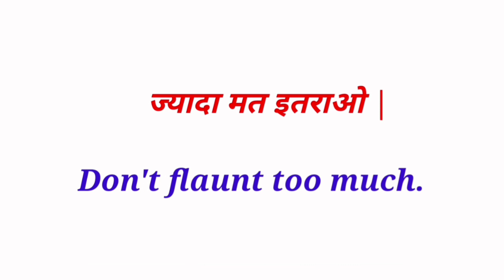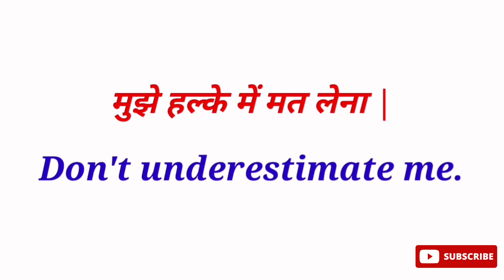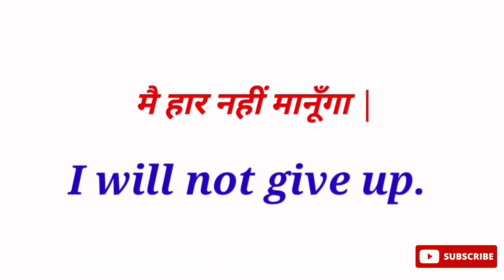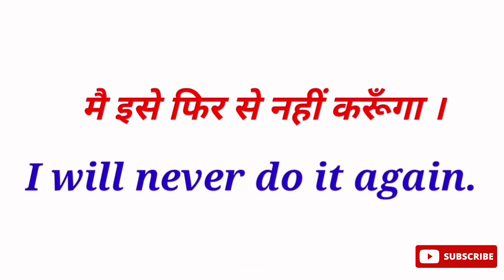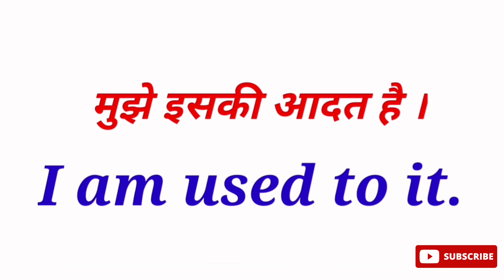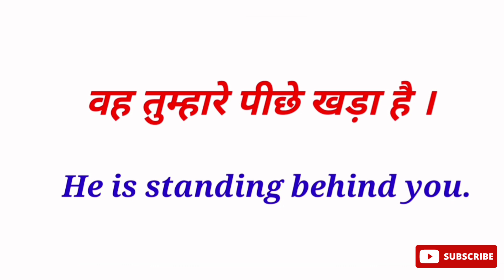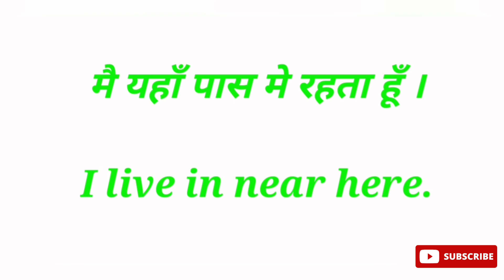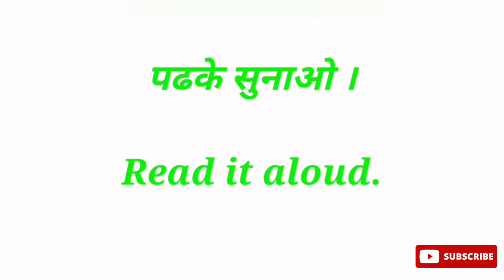1 दिन में इंग्लिश सीख जाओगे | Learn English Speaking Full Course | Spoken English Learning Videos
1 दिन में इंग्लिश सीख जाओगे | Learn English Speaking Full Course | Spoken English Learning Videos

Agar aap English bolna ya Spoken English sikhna ya English Speaking Practice karna chahte hai to ye video sirf aur sirf aapke liye hai . Is Video me maine 1000 daily use English Sentences sikhaya hai jinhe hum sab daily use English karte hai agar aap English Speaking Practice karna chahte ya Spoken English sikhna chahte hai to ye video aapko English bolne aur English sikhne me bahut madad karegi .

सभी  Videos देखने के लिए नीचे दिए गए Link पर Click करें -